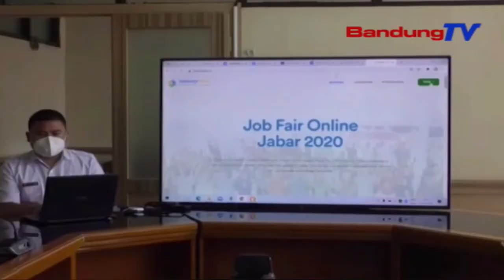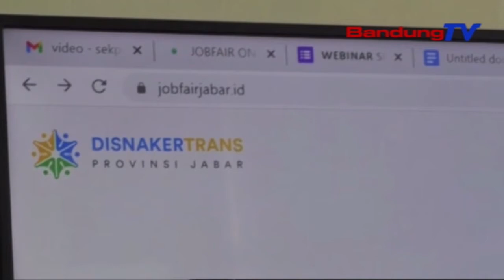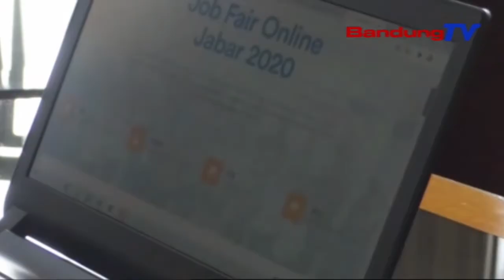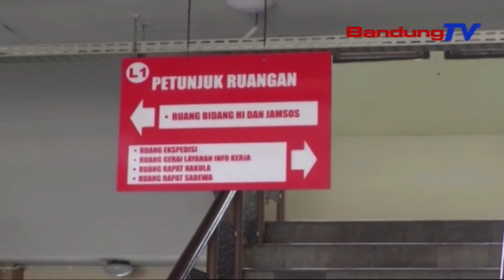Buka Job Fair Online, Disnakertrans Tawarkan 2.600 Lebih Lowongan | SBR | BANDUNGTV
SBR | BANDUNGTV | IRFAN RAMANDA | Masa Pandemi Covid-19 Membuat Angka Pengangguran Di Jawa Barat Meningkat Tajam, Sehingga Dinas Tenaga Kerja Dan Transmigrasi Jabar Pun Kembali Membuka Job Fair. Berbeda Dengan Tahun-Tahun Sebelumnya, Job Fair Kali Ini Dilakukan Sepenuhnya Secara Online. Hingga Saat Ini Sudah Ada Setidaknya 98 Perusahaan Yang Bergabung Dengan Menawarkan Dua Ribu Enam Ratus Lebih Lowongan Pekerjaan.